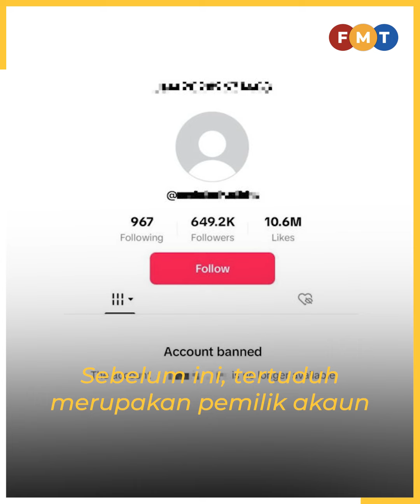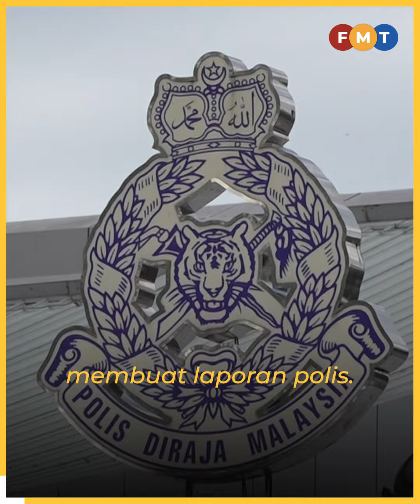‘Abang Bas’ didakwa 2 tuduhan amang seksual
Seorang pemandu bas sekolah yang memuat naik kandungan murid di akaun TikTok miliknya mengaku tidak bersalah di Mahkamah Sesyen Muar di Johor atas dua tuduhan amang seksual terhadap kanak-kanak.